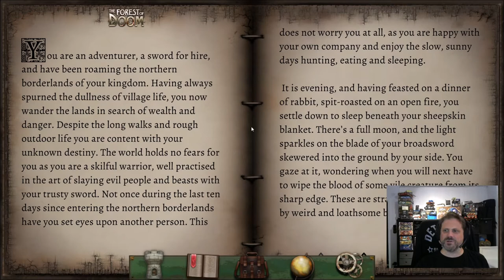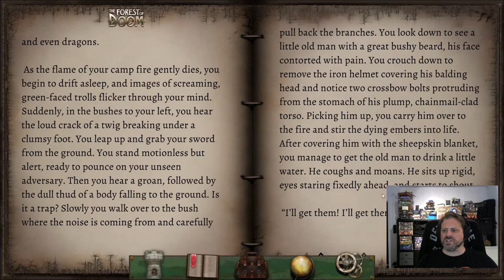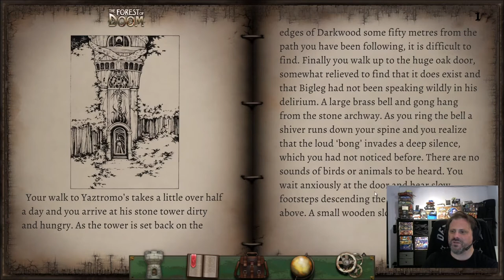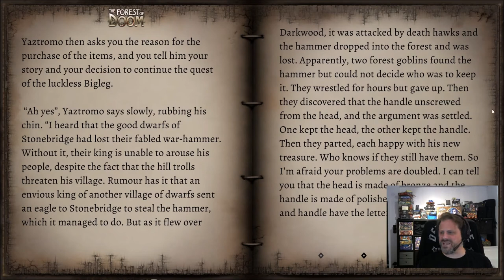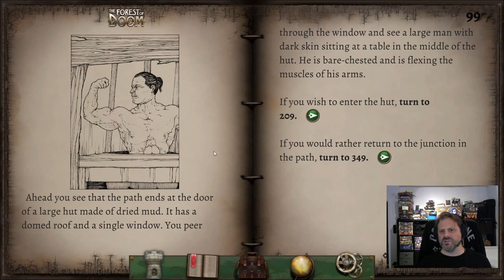Forest of Doom - Brettspiele Digital